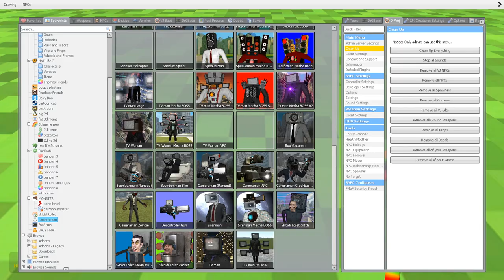⚙️ BLENDER ALL SKIBIDI TOILET 1-57 TV WOMAN MAN LONG LEGS BABY GIRL G-MAN SPARTAN KICKING Gmod !